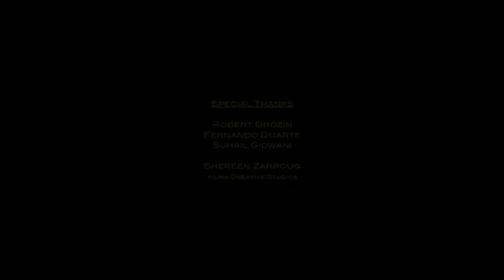مريم جورج | كنت بطلة كليب هندي MY MUSIC VIDEO WITH INDIAN SINGER AARYAN FT. EMIRATI RAPPER ILLMIYAH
MARIAM GEORGE WAS BORN ON 30TH MAY (GEMINI). HER DAD IS HALF SYRIAN HALF LEBANESE AND HER MOM IS HALF .GREEK HALF EGYPTIAN. SHE WAS BORN & BROUGHT UP IN DUBAI AND GOT HER BACHELORS FROM TROY UNIVERSITY AND MASTERS .
FROM HERIOT WATT UNIVERSITY